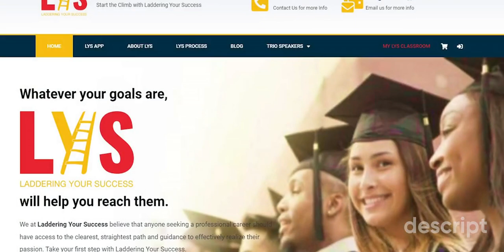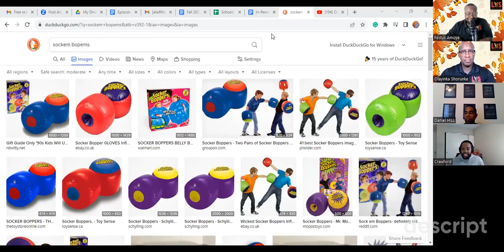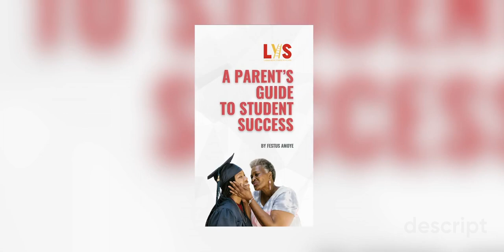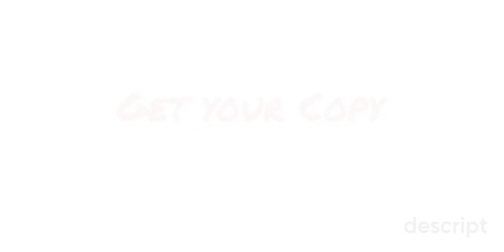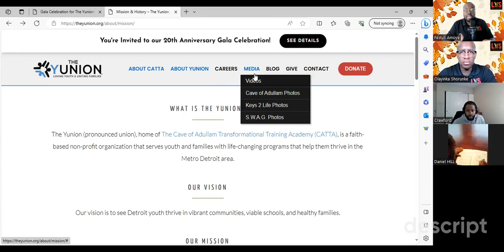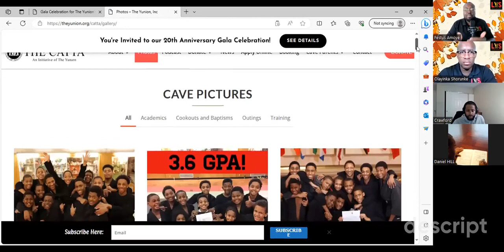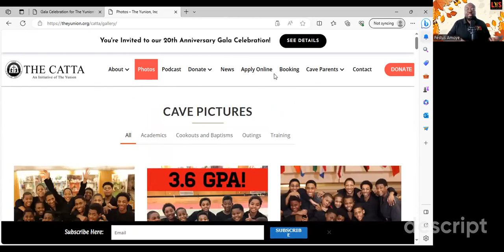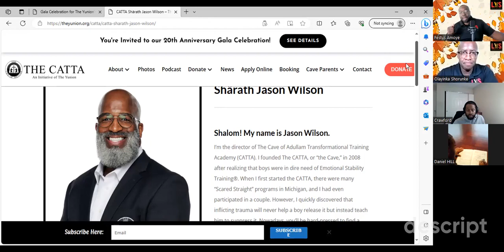Edu Steps: Culture in Education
Ready to embark on a journey where culture and education collide? Join the captivating conversation with Olay Shorunke and Festus Amoye on the Laddering Your Success podcast! This episode unravels how culture sculpts our educational experiences, influencing success.

Whether you're an educator, student, or just a curious soul, buckle up for insightful discussions, heartwarming stories, and practical strategies to navigate the incredible impact of culture on education.

Tune in, ignite your curiosity, and broaden our perspectives together!

Do you need help figuring things out as a student? College? Scholarships? Life purpose? Don't worry! We got you! Each episode of the LYS Podcast discusses all that and more!